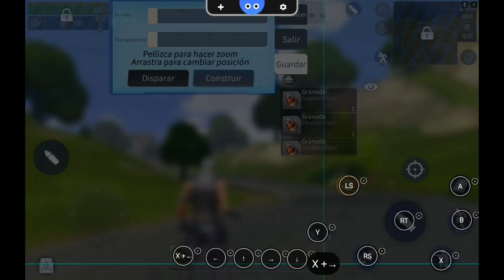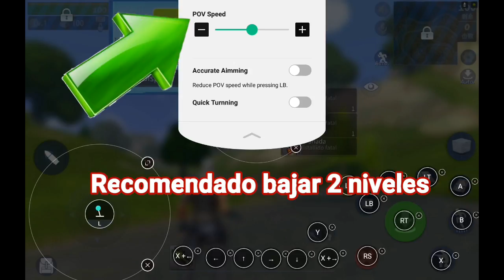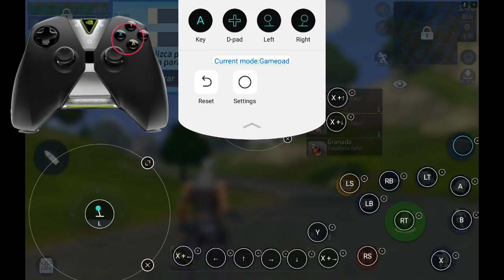TUTORIAL: Como jugar CREATIVE DESTRUCTION con GAMEPAD / OCTOPUS v2.1 - ANDROID - NVIDIA SHIELD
Este tutorial es válido para ANDROID en General y también NVIDIA SHIELD Tablet K1 y SHIELD TV. Este tutorial fué realizado en SHIELD K1

CREATIVE DESTRUCTION v1.0.3

[ [ [ INFORMACIÓN IMPORTANTE ] ] ]

En nuestro facebook encontrarás información de interés:
➜ Página Facebook: